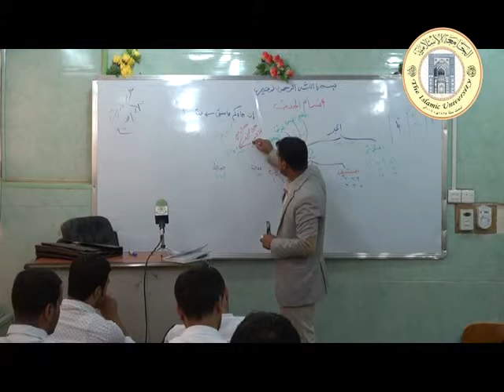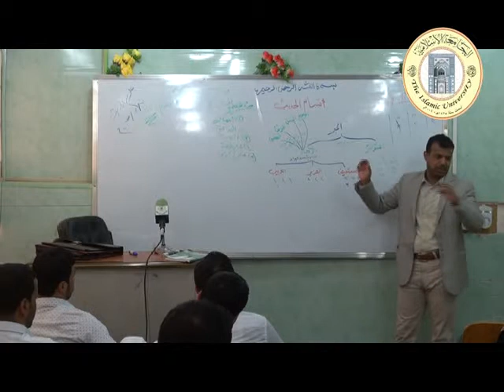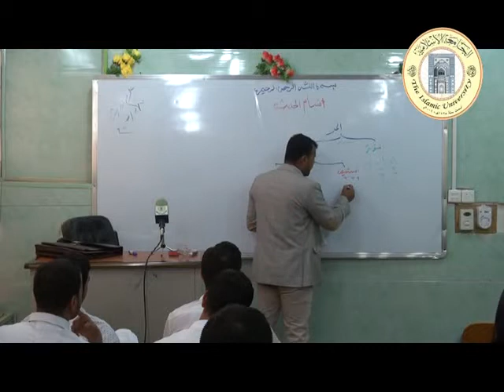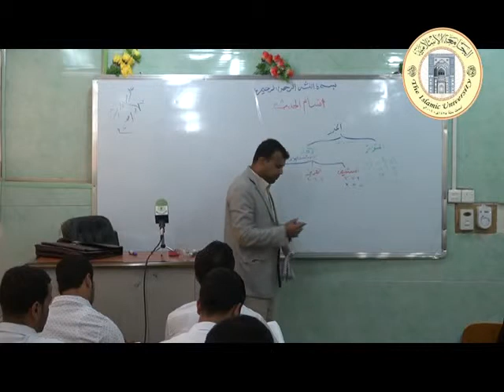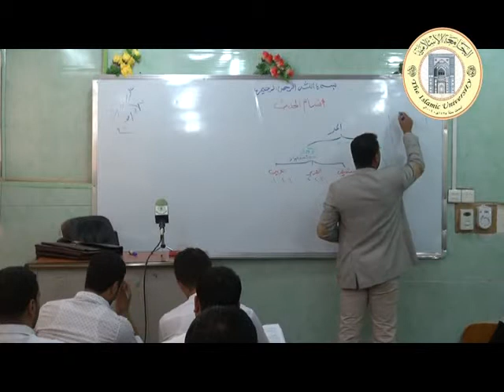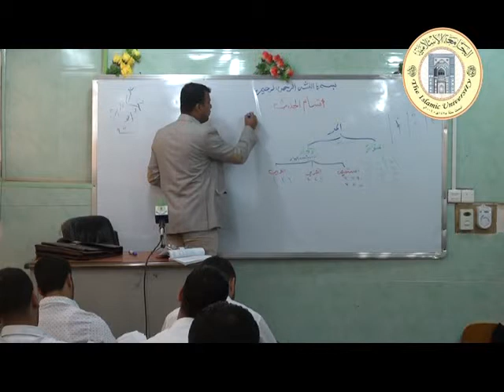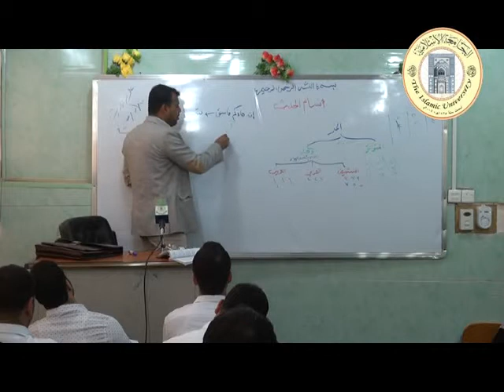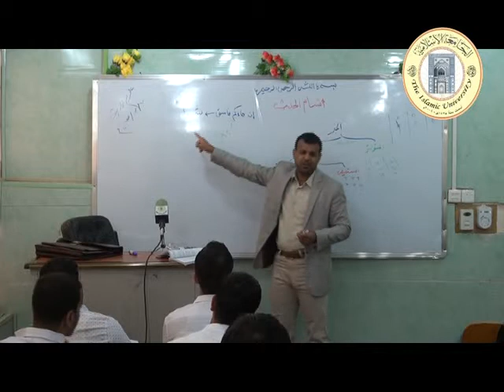الموضوع: أقسام الحديث.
القسم: الدراسات القرآنية واللغوية.
المحاضر: م.م حسن محمد الدربندي.
المرحلة: الأولى.
المادة: علوم الحديث.